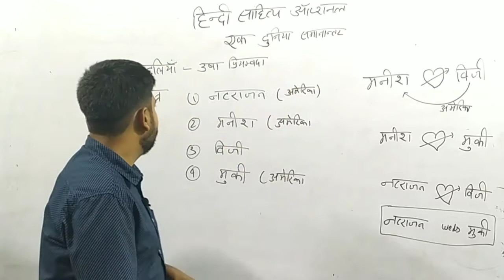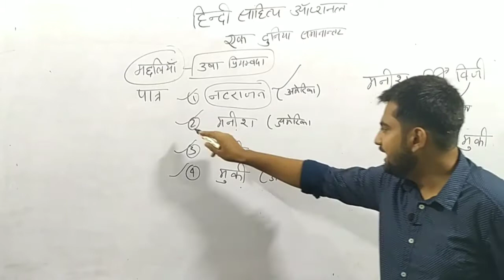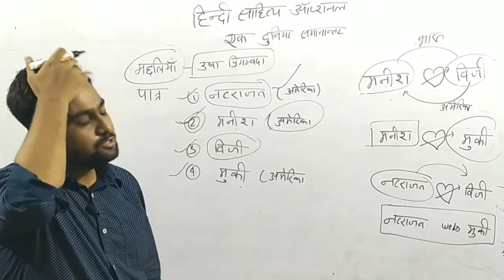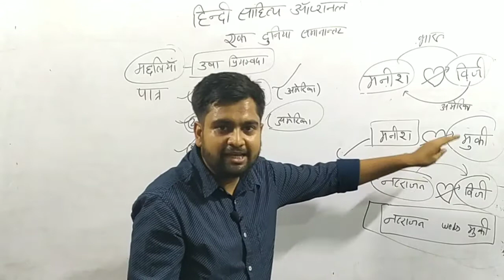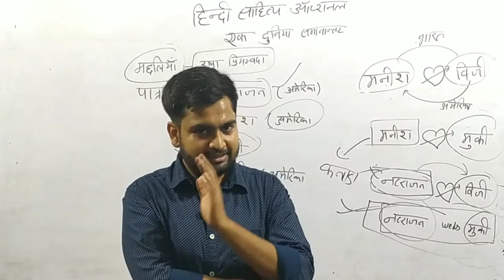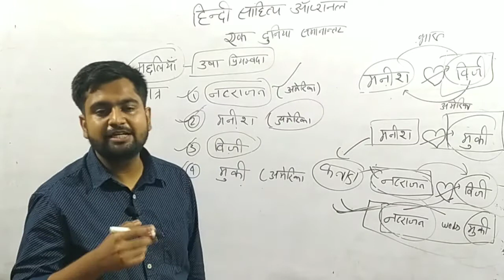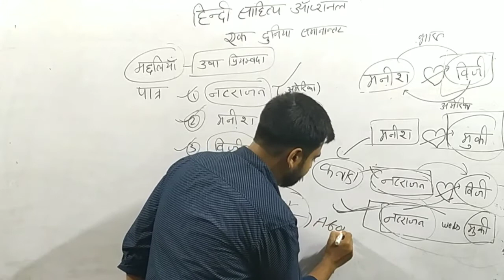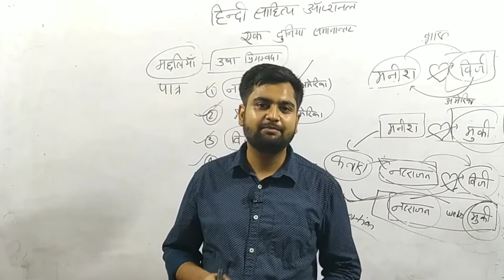Hindi Literature Optional for UPSC || Video 48 एक दुनिया समानांतर|| मछलियाँ ||उषा प्रियम्वदा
Hindi literature optional for upsc
Hindi literature optional for IAS
Hindi literature optional for UPPSC
hindi literature optional video 48
समकालीन कहानी
एक दुनिया समानांतर upsc
ek duniya samanantar rajendra yadaav
मछलियाँ --उषा प्रियम्वदा
machhaliyan

Hindi Literature Optional Playlist?list=PLtWk-xNpojKOmrZC3ntG1jozKSd4Rr84S

Hindi
हिंदी साहित्य वैकल्पिक विषय UPSC/UPPSC/BPSC
हिंदी साहित्य प्रथम प्रश्न पत्र

Upsc हिंदी ऑप्शनल
UGC NET ASSISTANT PROFESSOR हिंदी
UPPCS HINDI OPTIONAL
BPSC HINDI OPTIONAL
UPSC हिंदी ऑप्शनल PAPER 1

पद्मावत

जैवविविधता क्या है?

coronavirus video